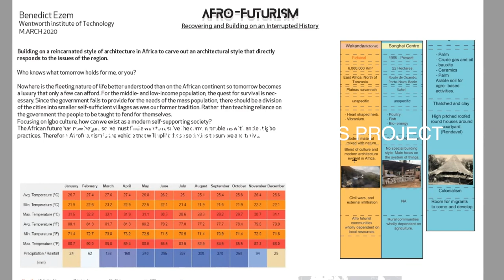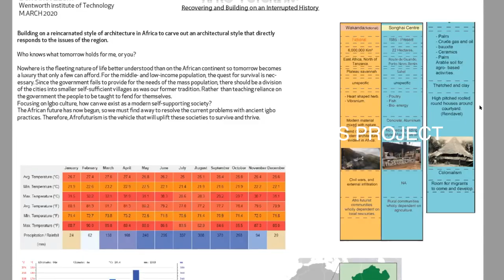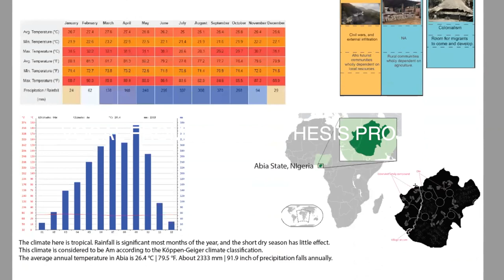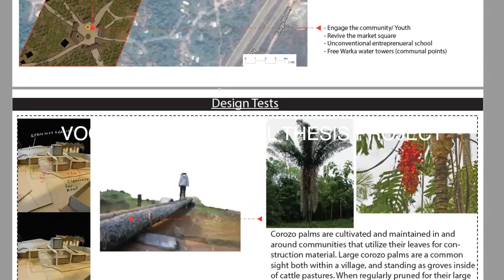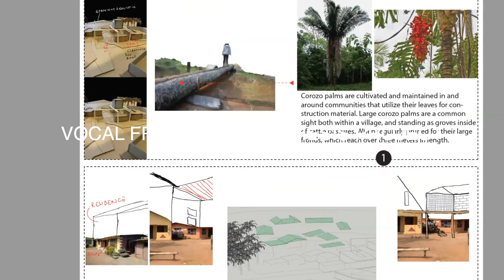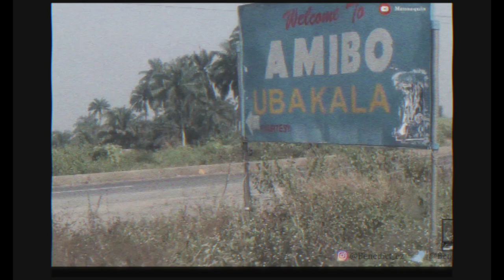MY ARCHITECTURE THESIS PROJECT : AFROFUTURISM EXPLAINED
If yall want me to post more about this topic let me know. and I will go into more detail on my thought process and design process. I don't know where further to take this thesis but I'm glad I started the research because I believe at some point in my life I will love to take on this topic as a Ph.D.
THIS IS THE BEGINNING OF THIS THOUGHT PROCESS.

FOLLOW ME 🔥